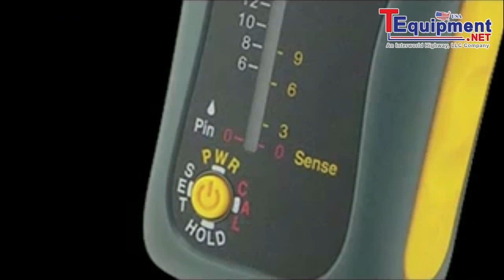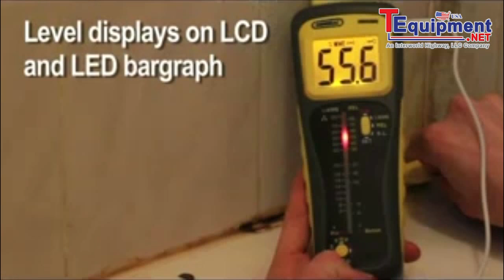General Tools MMD950 Spherical Pin/Pinless Moisture Meter